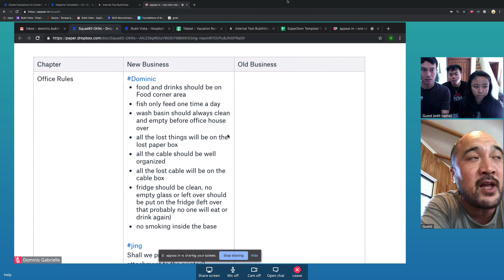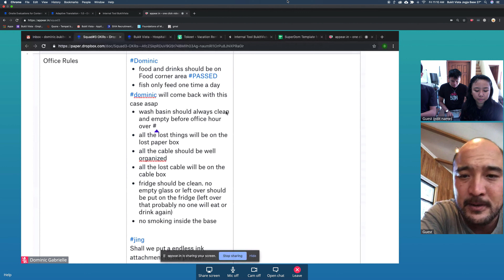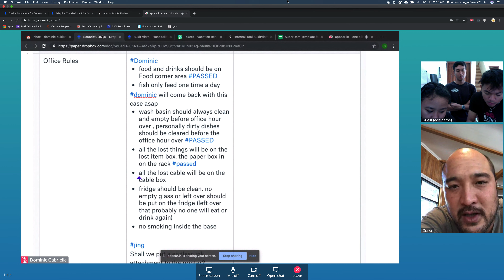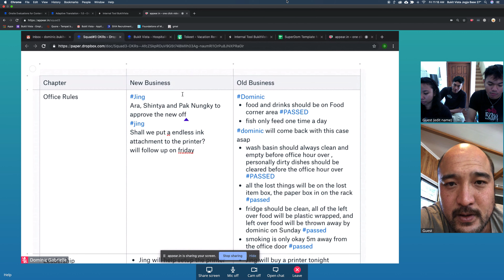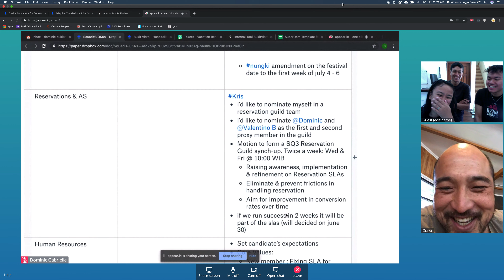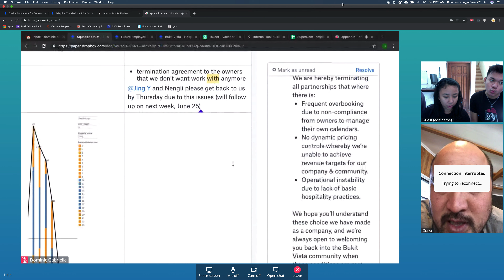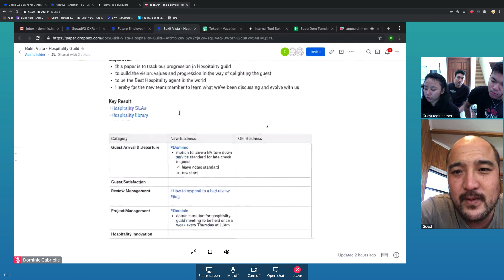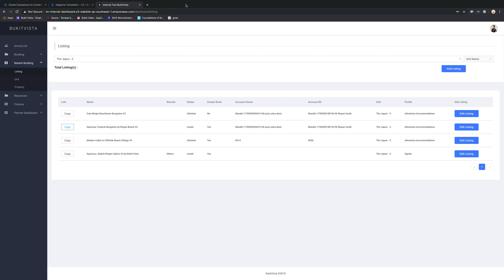Bukit Vista Squad#3 June 21 Sync-Up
Our host  gives a talk today about __.